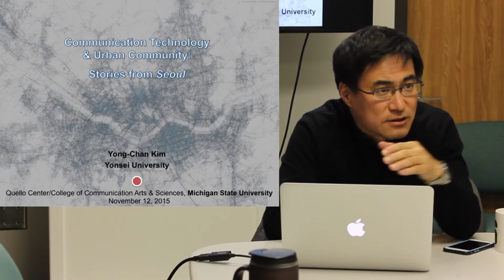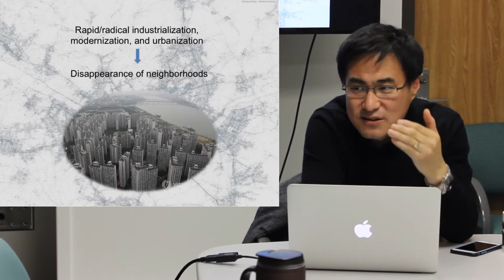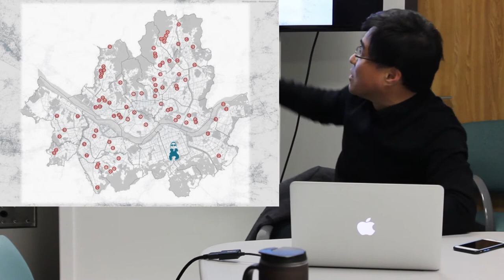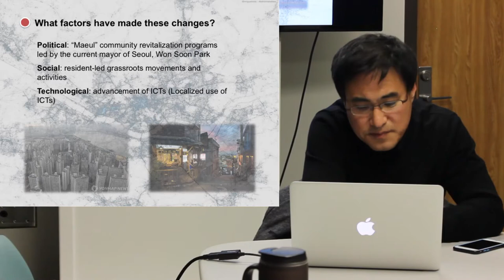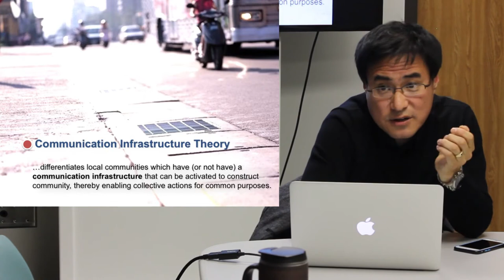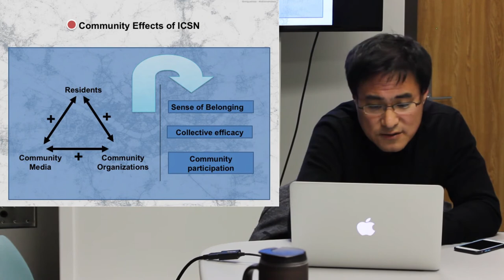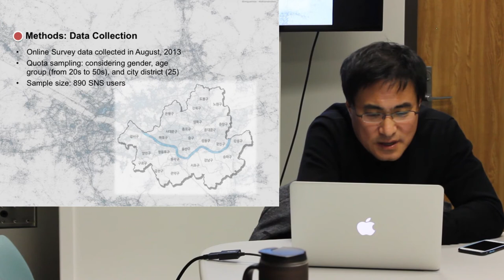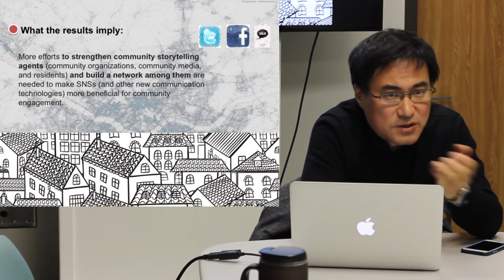Communication Technology and Urban Community- Stories From Seoul (Yong-Chan Kim, 2015)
Yong-Chan Kim is a Professor at the College of Communication at Yonsei University, Seoul, Korea. He is leading two research units at Yonsei: Urban Socio-Spatial Informatics Center (USSI) and Urban Communication Lab (UCL). Before joining the faculty at Yonsei, he was on the faculty at the University of Iowa and the University of Alabama. He earned a doctoral degree from the Annenberg School for Communication and Journalism at University of Southern California in August 2003. For the last 15 years, his research program has been built around three key areas: urban communication, new media technology, and public health/risk. He has published more than 40 academic papers in prestigious journals such as Communication Research, Human Communication Research, Communication Theory, Political Communication.

MICHIGAN STATE UNIVERSITY |  QUELLO CENTER

The James H. and Mary B. Quello Center conducts research that stimulates and informs public debate on media, communication and information policy. The Quello Center is based in the Department of Media and Information at Michigan State University (MSU). Our work critically examines the role of technology, policy and regulation for citizens, communities, and society. Harnessing the full benefits of advanced communication technologies and services requires an adaptive, forward-looking governance framework. Neither laissez faire markets nor traditional government regulation can realize these goals. Our digital futures need a smart, alternative way, and we contribute to developing it.